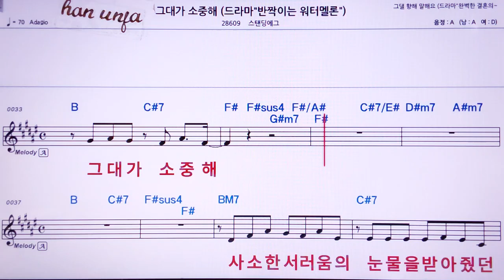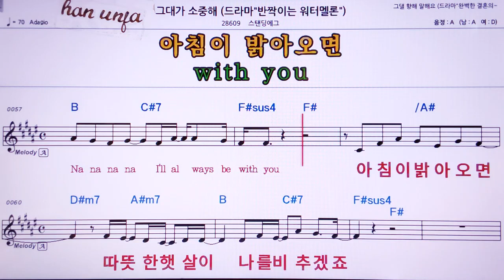💖 그대가 말 해요/스탠딩 애그 👍MR,노래방, 가라오케, 악보, 코드, 가사 ,Karaoke,반주